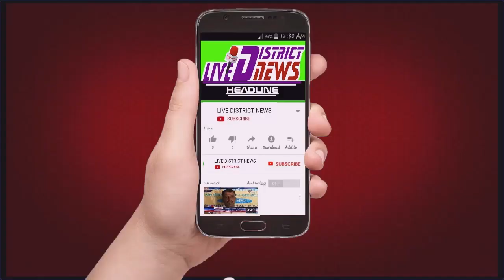श्री बालाजी सेना भारत हिंदू संगठन द्वारा संचालित श्री राम सीता रसोई का आयोजन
1  समाजिक व राजनैतिक मुद्दों को उजागर करना
2  जनता की आवाज को शासन प्रशासन तक ले जाना
3  जनता की समस्या को जन प्रधिनिधि  तक  पहुचाना